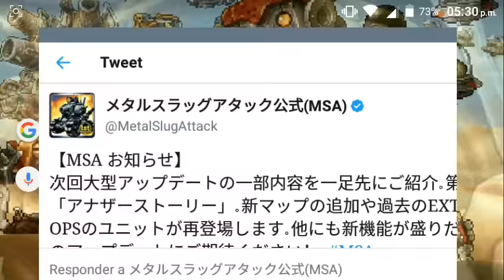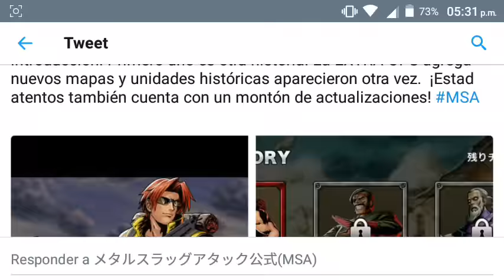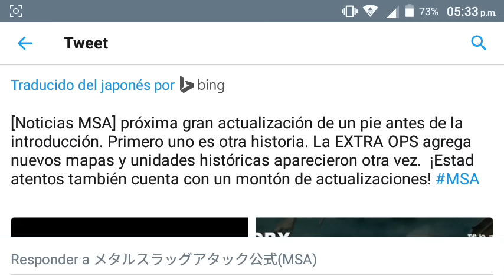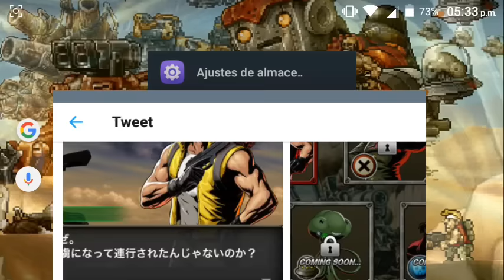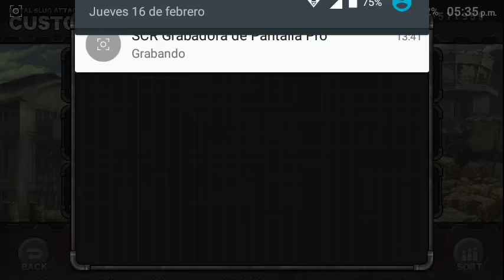(MSA)Análisis a las unidades rojas.....y 2.0 confirmado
Bueno shavos, aquí este vídeo de Metal Slug Attack con el análisis a estas unidades. y un punto del que quiero hablar.